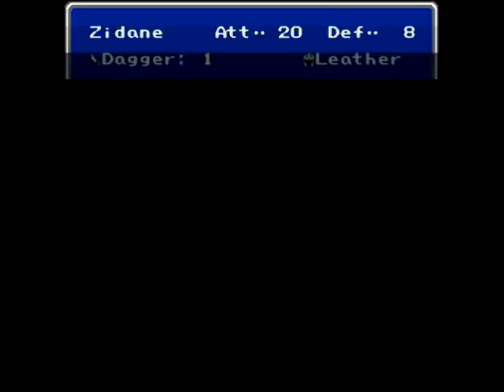Let's Play Final Fantasy III [Blind] 006 - Der Wight Slayer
Spieler: Clainekun
Nintendo-Network-ID: Claine-kun
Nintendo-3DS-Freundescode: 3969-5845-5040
[von Square]
[aus dem Jahr 1990]
One thousand years before the events in the game, on a floating continent hovering high above the surface of an unnamed planet, a technologically advanced civilization sought to harness the power of the four elemental crystals of light. They did not realize that they could not control such fundamental forces of nature. This power of light would have consumed the world itself had the light crystals not had their natural counterparts: the four dark elemental crystals. Disturbed by the sudden interruption of the careful balance between light and dark, four warriors were granted the power of the dark crystals to recapture the power of the light crystals. These so-called Dark Warriors succeeded in their quest, and restored harmony to the world. But their victory came too late to save the doomed civilization, whose culture was reduced to ruin, though their floating continent remained. On that continent, the circle of Gulgans, a race of blind soothsayers and fortune-tellers, predicted that these events will ultimately repeat.